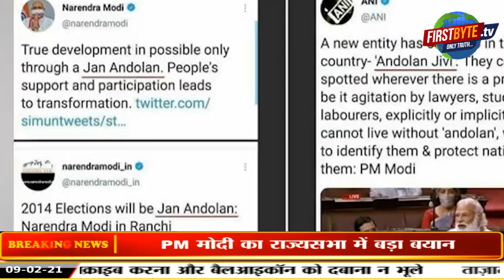पीएम के ‘आंदोलनजीवी’ पर योगेन्द्र यादव का पलटवार ‘आंदोलनभोगी’